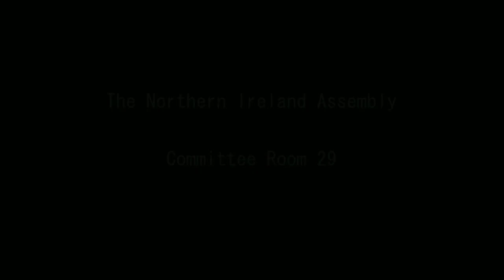Committee for Finance Meeting Wednesday 12 February 2020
The Committee received briefings from Department of Finance officials on strategic policy and reform and priorities for the Pensions Division. The Committee also discussed Private Members Legislation: The Functioning of Government (Miscellaneous Provisions) Bill and received a first day brief from the Department.